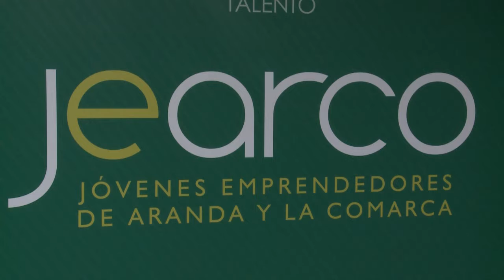10ª EDICIÓN DE VINOS JÓVENES, JÓVENES EMPRENDEDORES | PM 21 06 2022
Nos acercamos hasta el Palacio de los Berdugo donde tuvo lugar la décima edición de vinos jóvenes, jóvenes emprendedores.